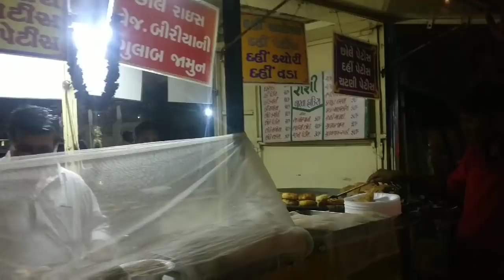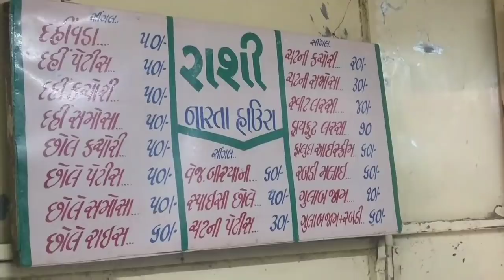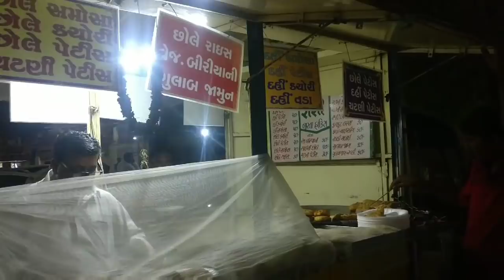Ahmedabad Street Food ।। Night Food Ahmedabad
ahmedabad ma street food and ahmedabad night food khhoob male che.pan aa video ma hu tamne janavis ahmedabad famous street food NI ek khas jagya. je aaveli che iskon temple NI same. nam che Rashi nasta house. aa food rickshaw che.